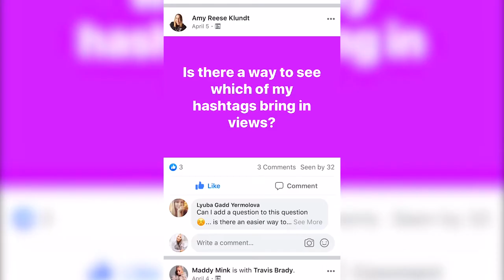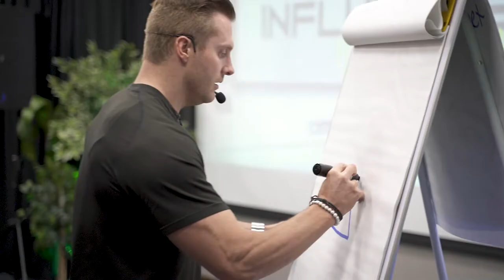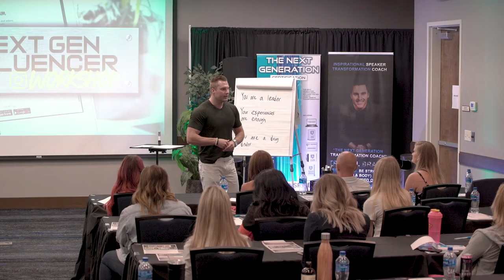Next Gen Marketing Workshop Preview